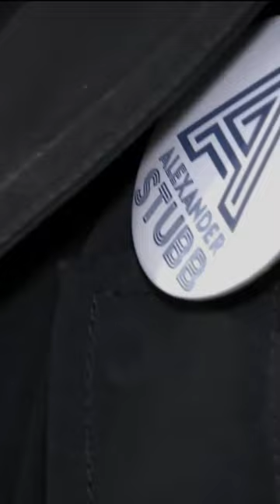Millainen jääkiekkoilija Alexander Stubb oli? Göran Stubb kertoo.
Millainen jääkiekon pelaaja Alex oli? Ehkä top 5-7, mutta golf ohitti jääkiekon lopulta.